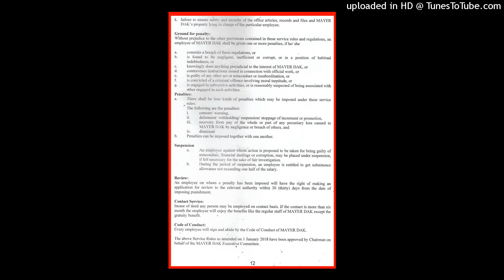(MAYER DAK DOKAN MALIK SAMITY) 301 ELEPHANT ROAD. DHAKA-1205.